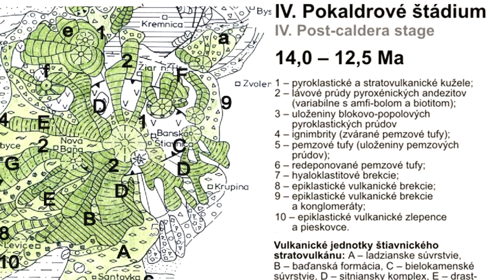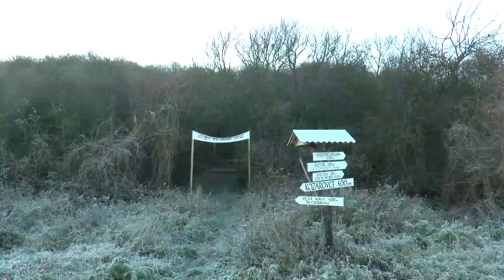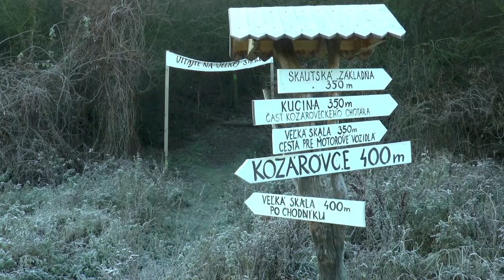Bludárium – Štiavnické vrchy (Kozmálovské vŕšky a Mochovce)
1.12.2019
K zaniknutej obci Mochovce z Kozároviec Kozmálovskými vŕškami, juhozápadným podcelkom Štiavnických vrchov.